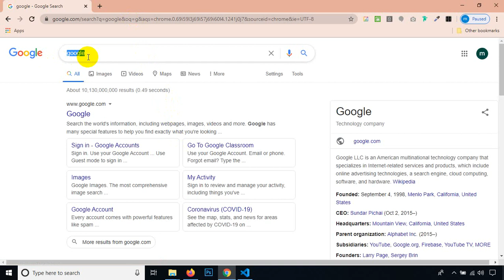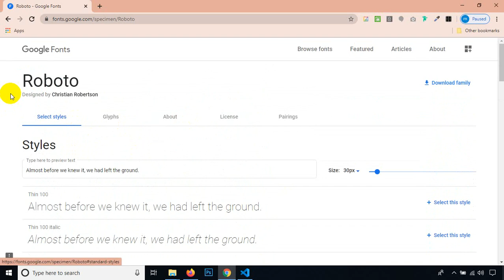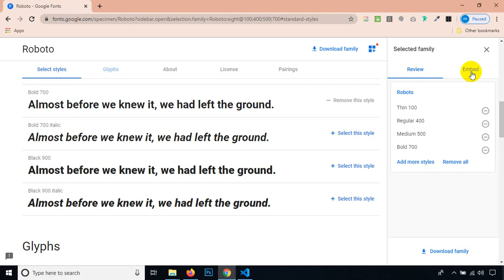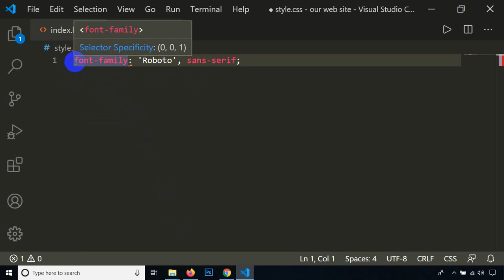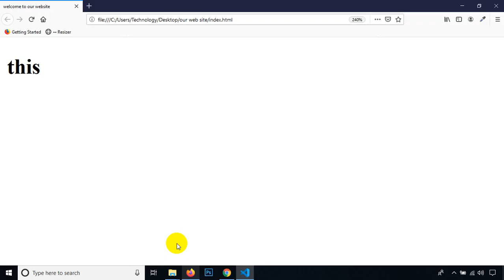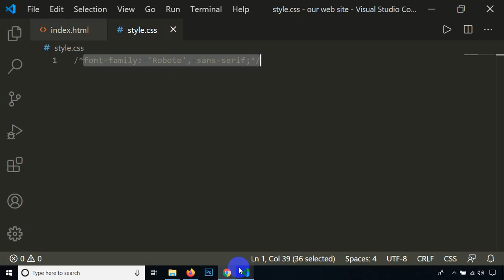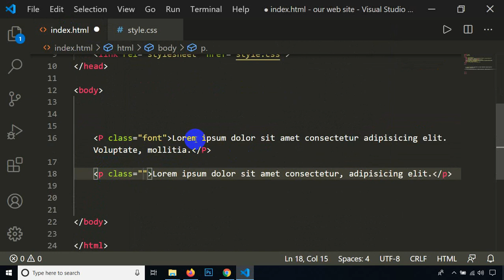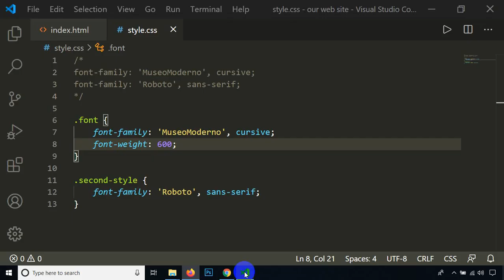How to use google font ? Class - 12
Google Fonts (previously called Google Web Fonts) is a library of 992 free licensed font families, an interactive web directory for browsing the library, and APIs for conveniently using the fonts via CSS[1] and Android.[2]